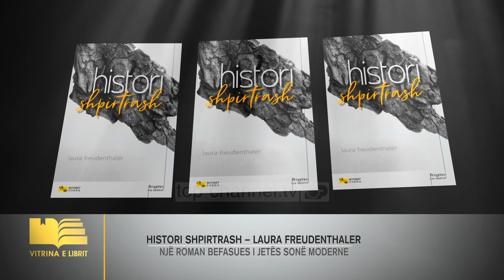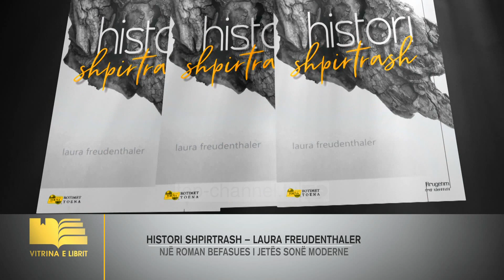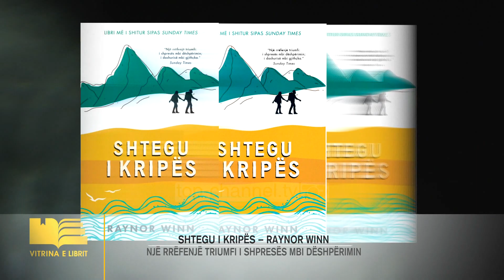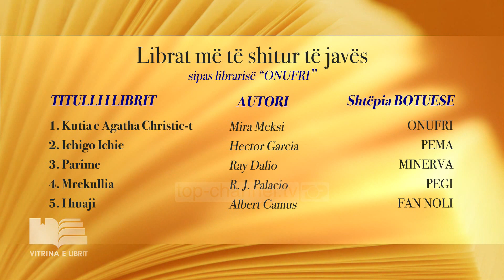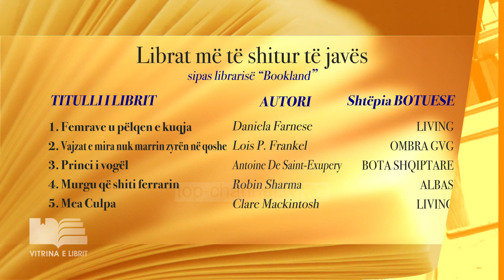Vitrina e librit/ Histori shpirtrash dhe Shtegu i kripës - 1 Gusht 2021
Rrëfime jetësh njerëzorë nga Austria e deri përtej oqeanit. Britma njerëzorë që tregojnë se sa të brishtë jemi...